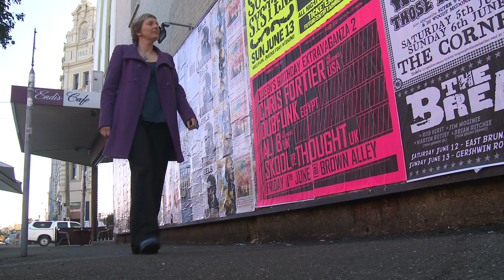Kathleen Maltzahn - Greens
At 22 I went to live in the Philippines, working against the sexual exploitation of women. For years, I worked with women on the dirt-floored bars of Manila's sex industry, learning about slavery up close. Then, back home, I uncovered sexual slavery in Melbourne. In the face of government denial and inaction, I worked for change. It wasn't easy, but I knew it was right. And, in the end, we won. The law was changed, slave traders were jailed, and slavery victims got support. It was heady stuff.
That passion for making a difference is why I served on Yarra Council from 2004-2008. It's why I headed up a women's health service from 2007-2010. It's certainly why I'm running for Richmond this election.